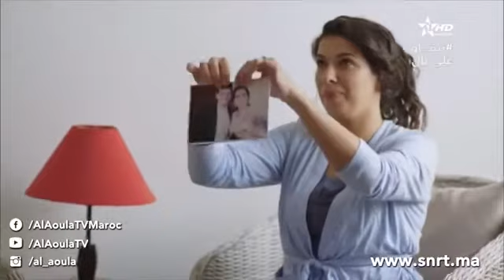الصلا السلام حلقة 10